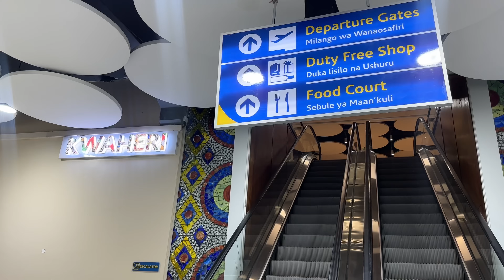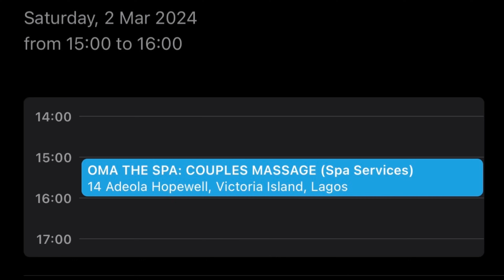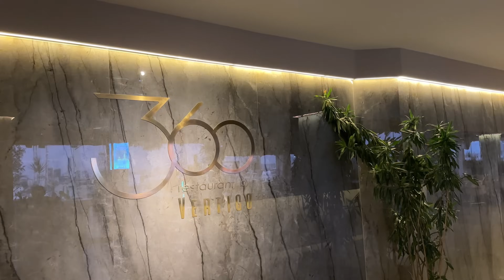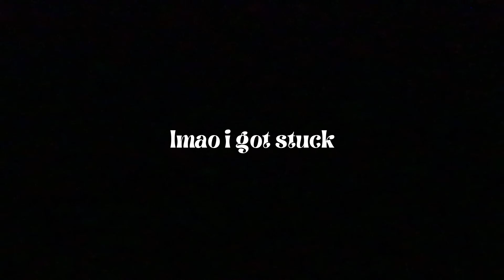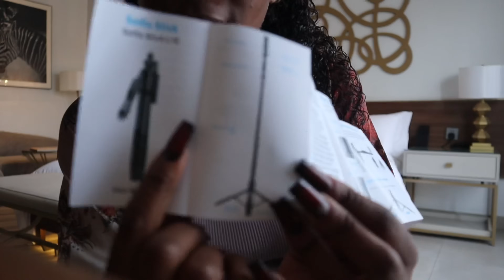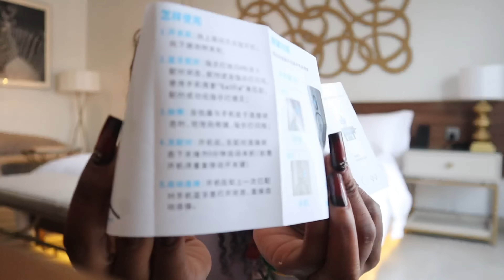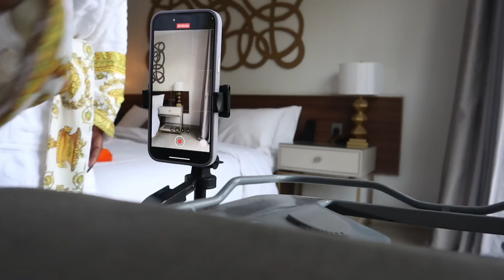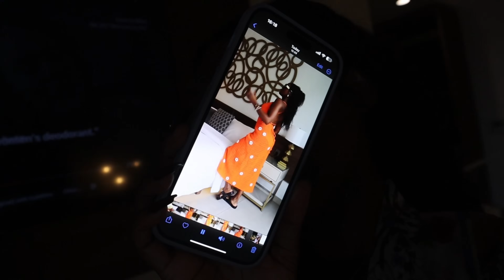LAGOS travel VLOG 🇳🇬 : Spa Day, Restaurants, I got stuck chile 😭& More |EP 1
Hi besties, we are in Lagos for my birthday and we are having too much fun!!

Loved this city, I cant wait to get back!